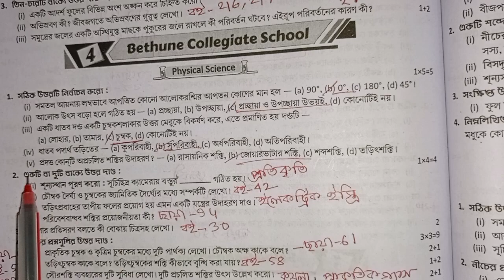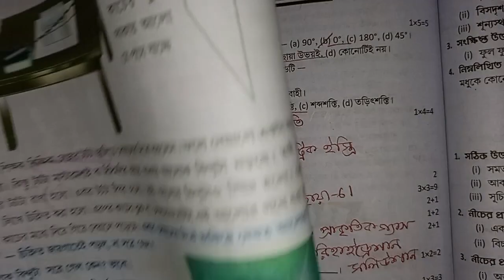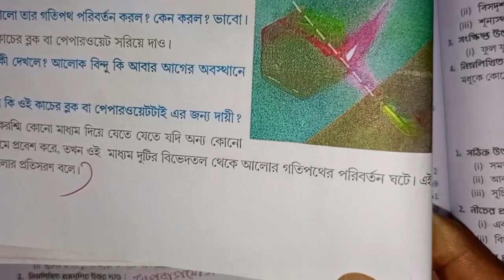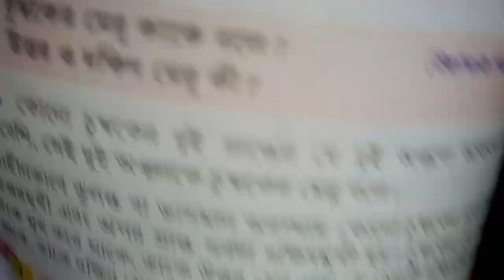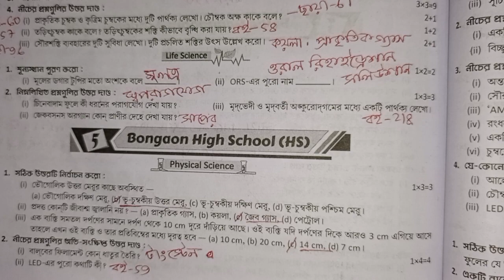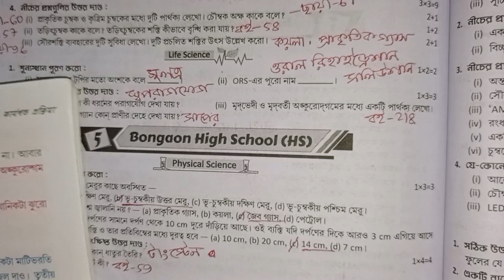RAY & MARTIN QUESTION BANK 2024 Science Class 7 Bethune Collegiate School